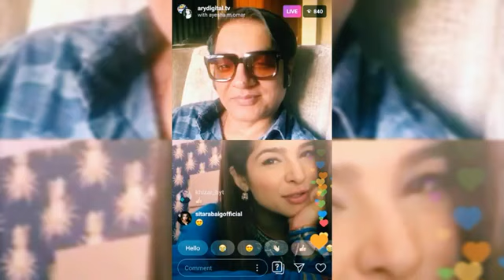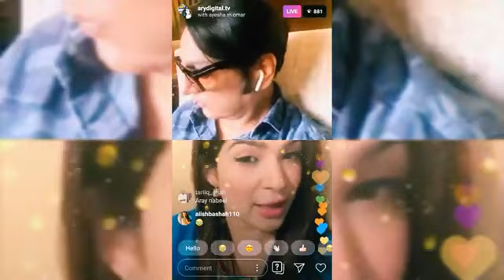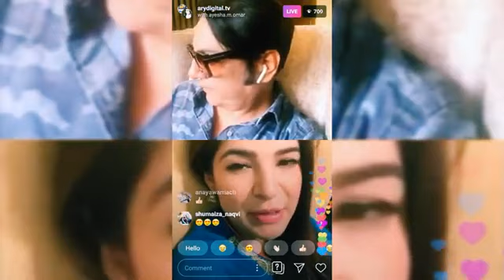Bulbulay Drama Actors Live On Instagram Ayesha Omer & Nabeel Zafar